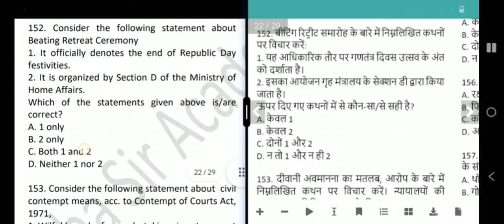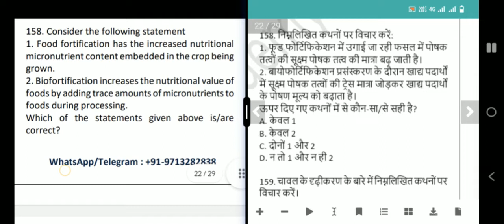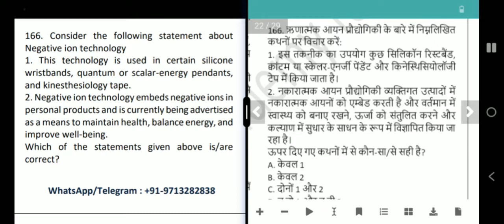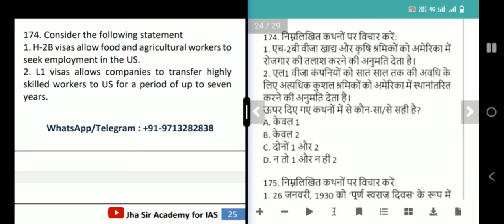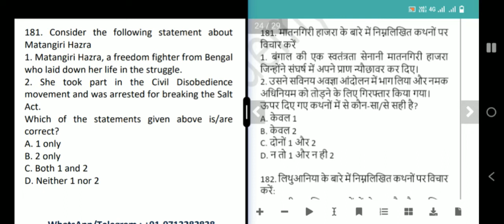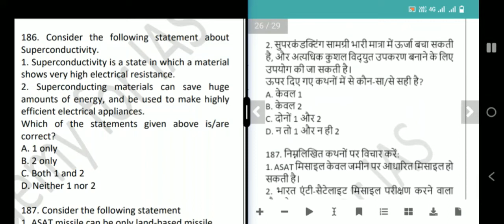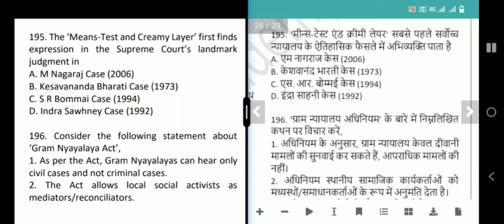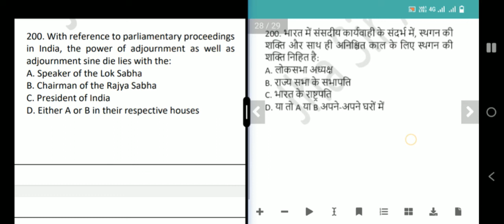current affairs mcq for upsc 2022 | prelims 2022 test series | upsc mcq questions | free test series